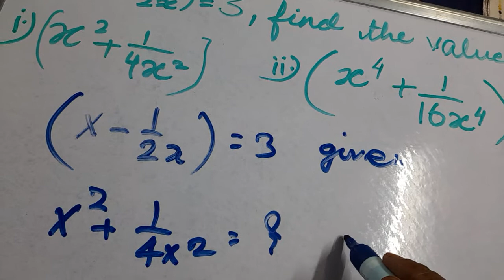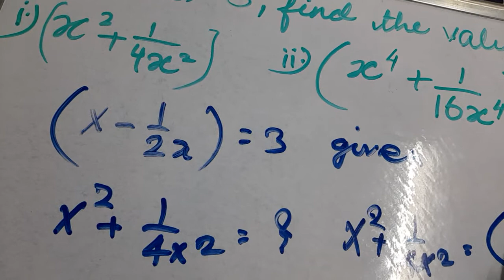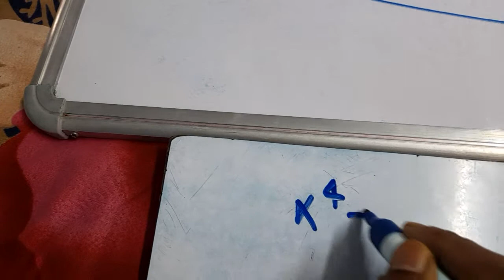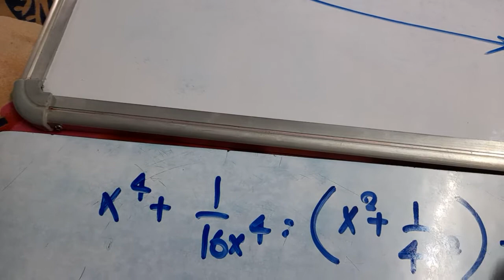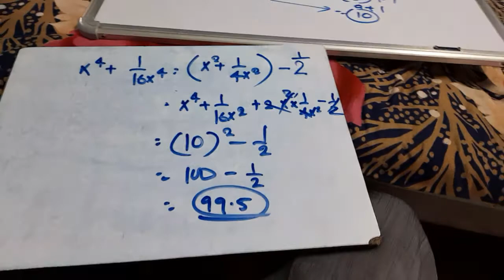28 June 2021